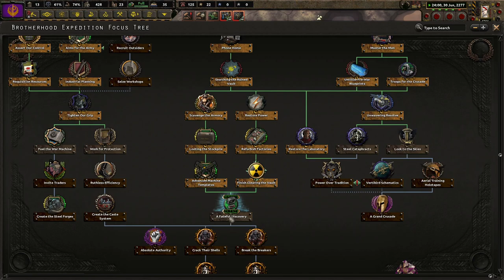Welcome To Oregon! Hearts of Iron 4 - Old World Blues: The Exile #1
We, the Purple Squadron, have been exiled north from our home in the Western Brotherhood of Steel. Our leader, hotshot Andronikos, desires to return home, but will comply with this orders...for now. Join us as we take over Oregon!

Mods Used: Old World Blues, Old World Blues: Radio, Old World Blues: The Exile, Player Led Peace Conferences, State Transfer Tool Mod